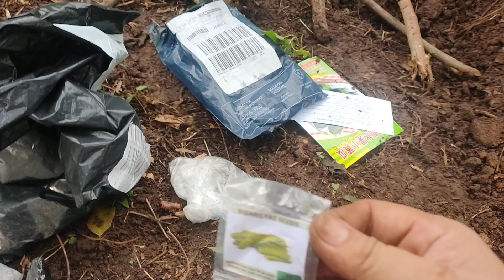NAGTANIM AKO NG MGA SARI SARING GULAY SA MINIFARM | AGRICULTURE| AGRICULTURA